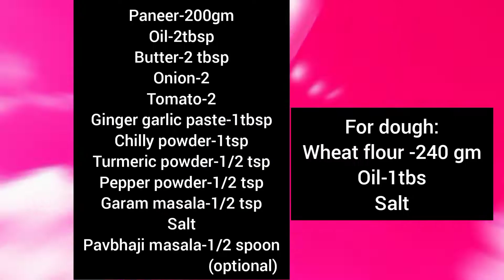Paneer Frankie || Paneer Frankie recipe | Frankie in Tamil |How to make Frankie